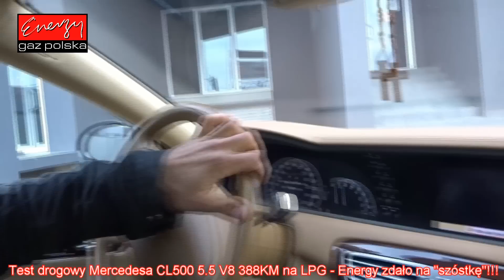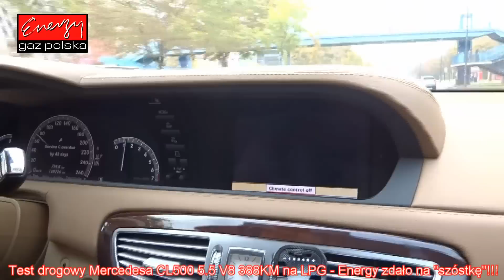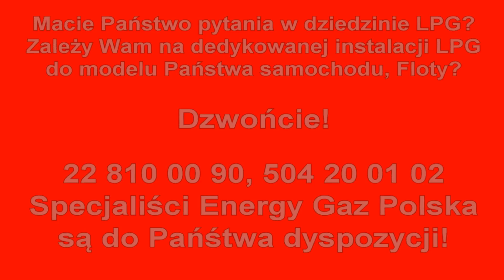Jazda próbna testowa: Test LPG Mercedes CL500 z 5.5 V8 388KM w Energy Gaz Polska na gaz!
Trzeźwo myślący Właściciel samochodu klasy PREMIUM, tu Mercedesa CL500 nie odda go pseudo fachowcom w przypadkowe miejsce tylko wybierze Energy Gaz Polska - renomowany Zakład montażu LPG z tradycjami i wieloletnią praktyka!

Prawdziwie wymagające auto, już na LPG! Aż miło zawiesić oko!
MERCEDES CL500 5.5 V8 2007r, pod maską instalacja gazowa BRC! Spalanie benzyny - 20 litrów, Spalanie LPG - 22 litrów! Oszczędność na każde 1000km to aż 530 zł!!! LPG to czysty zysk!

72 litrowy zbiornik montowany w miejscu koła zapasowego zapewni zasięg na LPG około 260km! Zwrot za montaż LPG w tym samochodzie nastąpi już po 11700km! Lubimy to :)

Mercedes na gaz to niesamowite oszczędności - wykorzystaj je na przyjemności! Gaz do Mercedesa zamontowany profesjonalnie i ze sztuką montażu w Energy Gaz Polska to czysty zysk i brak kłopotu z LPG po montażu. Drodzy Państwo pamiętajcie montując autogaz do Mercedesa wybierajcie LPG dedykowane do wymogów danego silnika w Państwa samochodu! Instalacje gazowe proponowane przez naszą Firmę charakteryzuje niezawodność działania, pewności pracy na LPG.

Nie wiesz jakie LPG wybrać do Mercedesa? Zastanawiasz się jaki gaz zamontować do Twojego Mercedesa, skontaktuj się z naszym Ekspertem LPG – z przyjemnością doradzimy i odpowiemy na wszystkie pytania z dziedziny LPG pod numerem 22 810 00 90!

Mercedes TEST LPG przeszedł fantastycznie! Na gazie Mercedes w niczym nie ustępuje jednostce napędzanej ON czy BP. Nasi specjaliści przed oddaniem samochodu Klientowi po montażu LPG zawsze sprawdzają jego możliwości i porównują wartości jezdne na obu paliwach aby mieć pewność, że usługa montażu LPG jest na najwyższym poziomie!!!

Słowa Naszych Klientów "Polecam Energy Gaz Polska swoim znajomym, rodzinie, przyjaciołom" dodają skrzydeł naszemu Zespołowi i motywują do jeszcze lepszej i profesjonalnej pracy. Dziękujemy i zapraszamy do skorzystania z usług Energy Gaz Polska - Montaż i Serwis Auto-Gaz Warszawa!